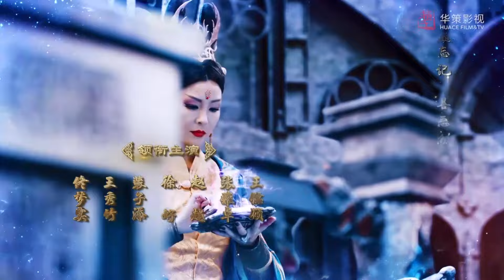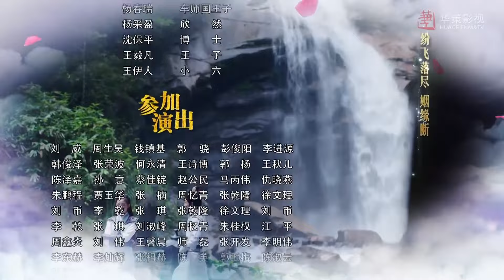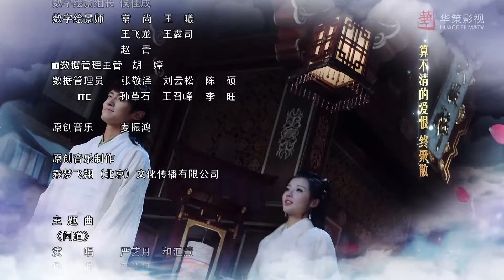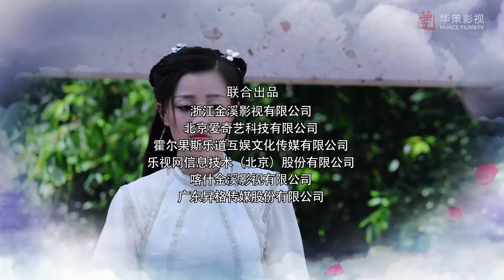[Costume Fantasy] The Taoism Grandmaster EP43 | Starring: Thomas Tong, Wang Xiuzhu | ENG SUB